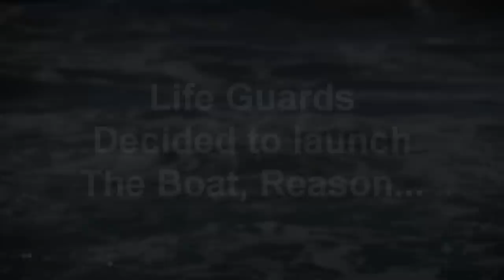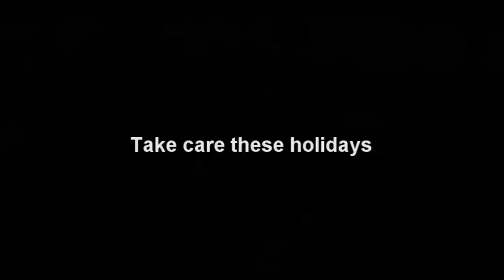Lifeguards Lose Control Of Boat(Friday 13th) - Stuck in Full Throttle - Salt Rock Ballito (Fail)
Salt Rock Ballito Fail (Friday the 13th)

This is a the lifeguard boat that they lost control of and their kill switch was either not on their arm or it Mal-functioned. The Boat was stuck in full throttle almost decapitating one of the lifeguards swimming towards it. Lifeguards were shouting and whistling to the ones that got thrown out the boat to swim away from shore because they were still trying to get onto the boat.

Parents and lifeguards screaming at the bathers to get out of the water because there's a rogue boat in the water.